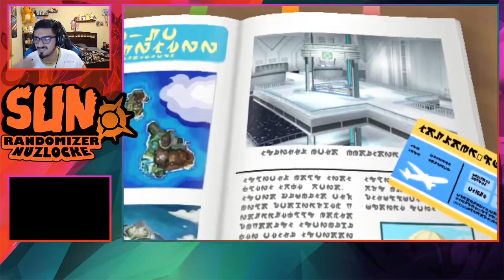FINALLY AT THE STARTERS - Pokémon Sun Randomizer Nuzlocke PART 1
NUZLOCKE RULES:

1- Any Pokémon that faints is considered "dead," and must be released or stored in a specified PC box for "dead" Pokémon.

2- You can only catch the first Pokémon encountered in each area, and none else. If the first Pokémon encountered faints or flees, there are no second chances. Unless the first encounter was species or dupes.

3- You must also nickname all of your Pokémon, for the sake of forming "stronger emotional bonds".

4- Shiny Clause, if you encounter a shiny you are allowed to catch it.